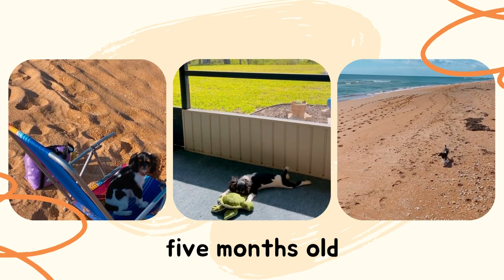Meet Lulu the English Toy Spaniel!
Hi everyone and welcome to Lulu's channel and her first YouTube video! Meet Lulu the English Toy Spaniel and watch her grow from three months to seven months old.